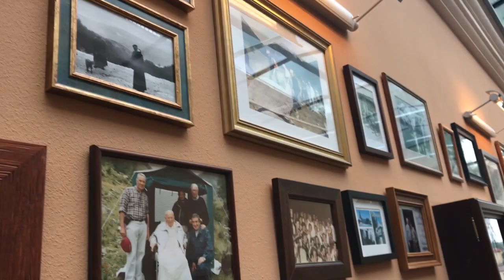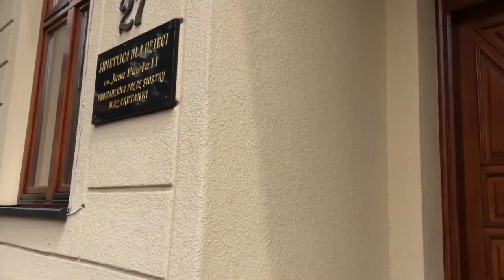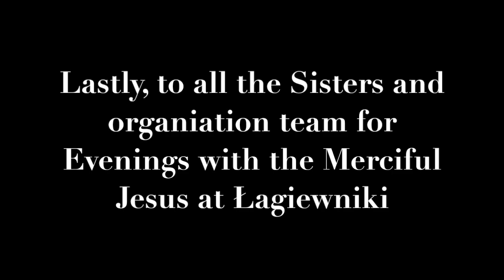WADOWICE and Evenings with the Merciful Jesus 22nd Łagiewniki - Poland Pilgrimage Vlog #9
Wadowice is the hometown of Pope St. John Paul II. We visited his family home, which is now a museum, followed by a visit to St. Mary's Basilica right next door to his home, which was also the church he was baptized in!
Later in the evening, we went back to the Divine Mercy Shrine in Kraków-Łagiewniki to attend the ORIGINAL Evenings with the Merciful Jesus held on the 22nd of every month. We celebrated Mass, followed by fellowship and discussion with the young people who regularly attend this event. This was a very special day for our pilgrimage group because it is through JP2 and the the same "Evenings with the Merciful Jesus" event held at his Shrine in DC, that we were all gathered and invited to go on this pilgrimage. This was the 2nd to the last day of our pilgrimage and this day really brought the whole pilgrimage together.

St. John Paul II, Pray for us!
Jezu Ufam Tobie!

Special Thanks to Klaudia and the SYNAJ.tv team for the beautiful film and interview we had with them during the Evenings with the Merciful Jesus!